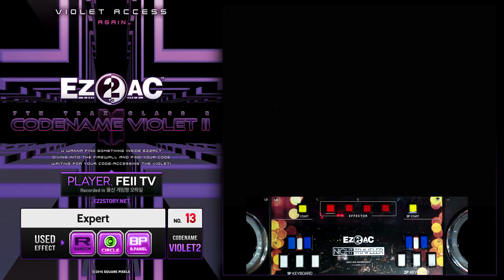[EZ2AC : CV2] Loki (No.13) [Expert][FAILED]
Record : FEII TV
Comment : 아 미친
Area : Republic of Korea, 울산 게임짱 오락실

[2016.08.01] "EZ2AC : Codename Violet II"
[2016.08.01] "이지투 아케이드 : 코드네임 바이올렛 세컨드"